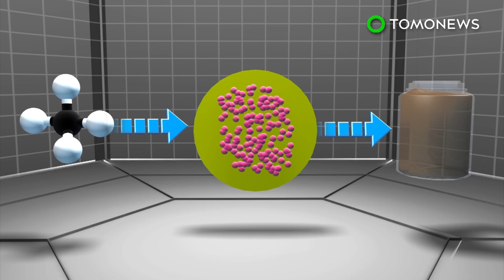Misi Mars: Astronot mungkin akan buat makanan dari kotoran mereka sendiri - TomoNews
STATE COLLEGE, PENNSYLVANIA — Periset sedang mengembangkan sistem yang menggunakan mikroba dan limbah manusia untuk membuat makanan.